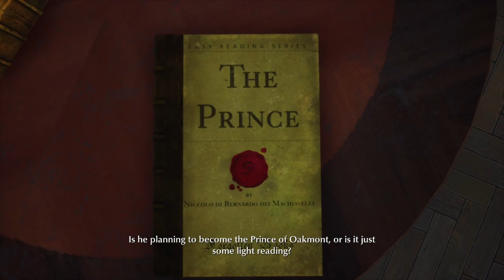The Sinking City | Part 20 | Self Defense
In this video we tackle another main case 'Self Defense' oh wow was it a lot of back and forth but there was also a lot of lore and story.